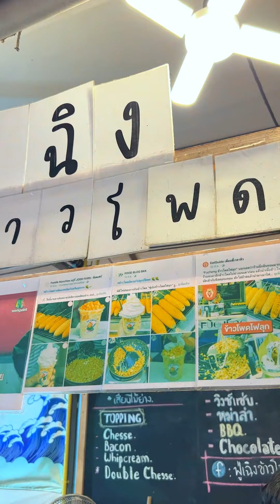ข้าวโพดชีส 😊